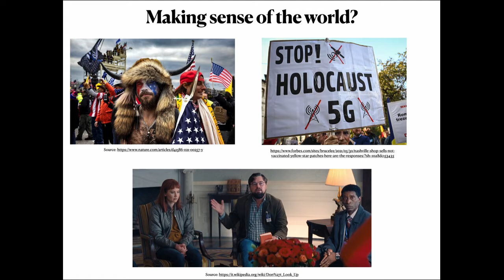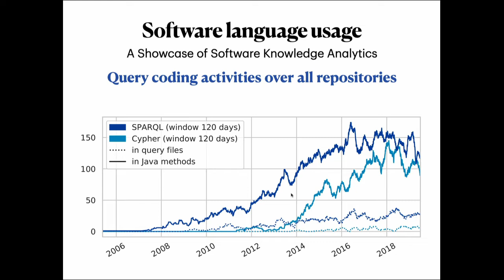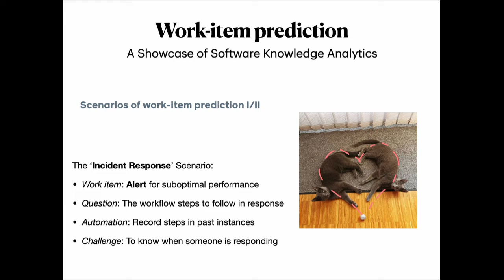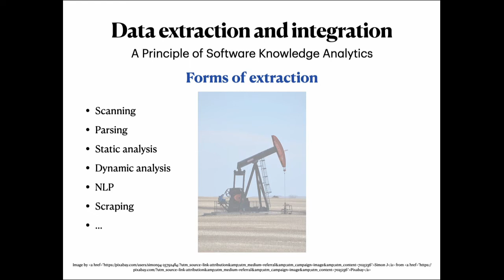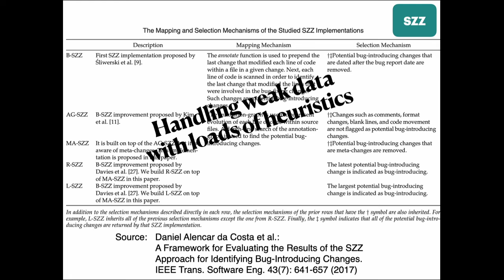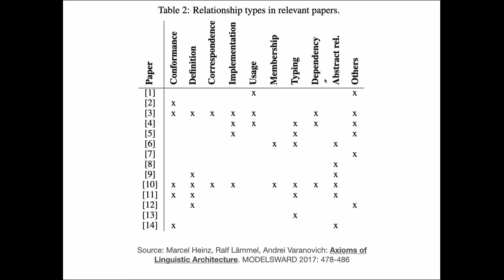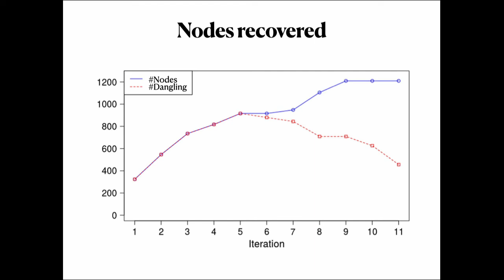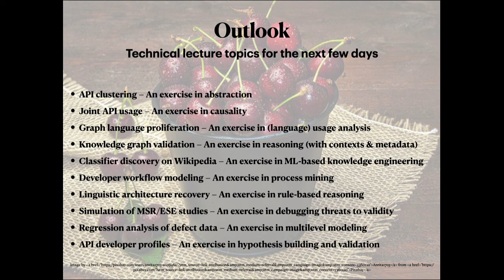Inaugural Vloeberghs Chair Lecture